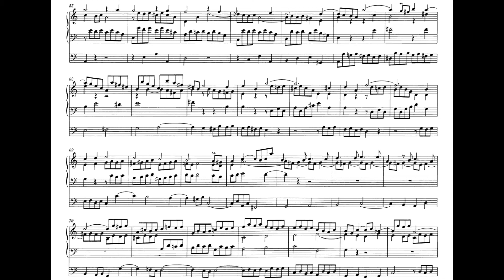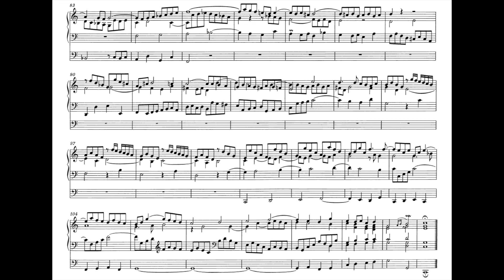Bach Prelude & Fugue BWV 545 巴哈 前奏曲 賦格 545 Organ órgano 管風琴 オルガン Score Sheet 譜 樂譜 谱 Partitura 【Kero】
Bach Prelude & Fugue in C major BWV 545
巴哈 前奏曲 與 賦格 C大調 作品545
巴哈 前奏曲 与 赋格 C大调 作品545
Bach Preludio y Fuga en do mayor, BWV 545
バッハ 前奏曲 と フーガ ハ長調 BWV545
Organ órgano 管風琴 オルガン

00:00 Prelude
02:08 Fugue